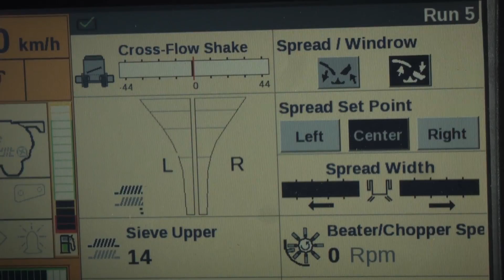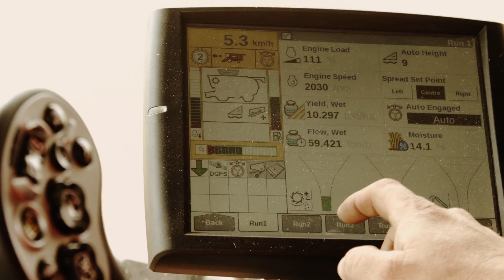Case IH Axial-Flow: Simply Advanced